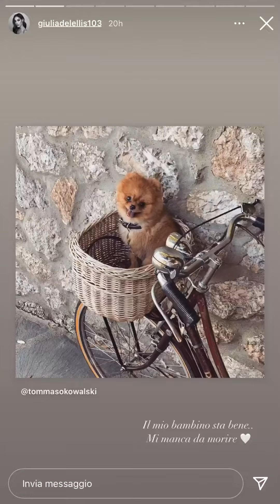Giulia De Lellis ha sbagliato il nome della rubrica - 14/06/21